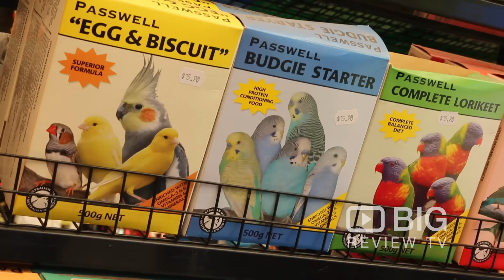The Bird Place a Pet Shop in Adelaide selling Parrot, Cockatiel or Love Birds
The Bird Place is the South Australia's largest bird and cage supplier, specialising in exotic and common birds. They have their aviaries with a wide range of birds from finches and canaries to black cockatoos. They also have an area for bird accessories such as bird hammocks, seed containers and nest boxes.

The Bird Place
95 Holbrooks Rd Flinders Park Adelaide SA Australia 2025